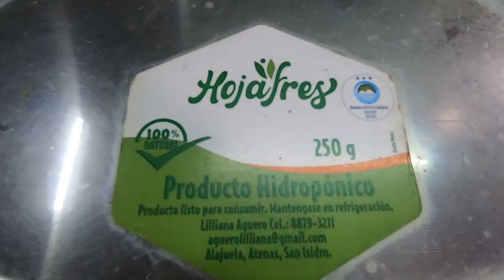Proyecto ESA. Producción de hortalizas - Finca HojaFres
Video Producción de hortalizas
Finca de Lillina y Javier, productores de lechugas
Los Altos de Naranjo, Atenas, Alajuela, Costa Rica

Proyecto: Creación de capacidades para la adaptación al cambio climático en sistemas agropecuarios en Costa Rica (ESA).
Apoyo financiero: Fundecooperación para el Desarrollo Sostenible
Apoyo técnico: Sr. Juan Carlos Valverde Conejo
Apoyo institucional: Ministerio de Agricultura y Ganadería
Producción: DOM PRODUCCIONES SW S.A.

Desde el Dpto. de Transferencia de Tecnología del INTA, agradecemos a Fundecooperación y a su programa ADAPTA2+, a los funcionarios de las Agencias de Extensión del MAG, a los funcionarios del INTA y a los productores y las productoras.